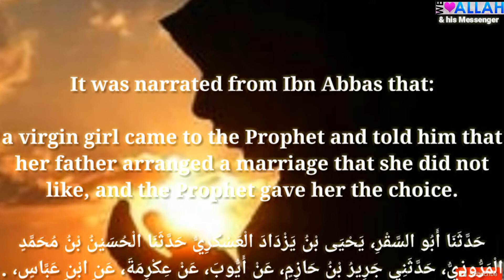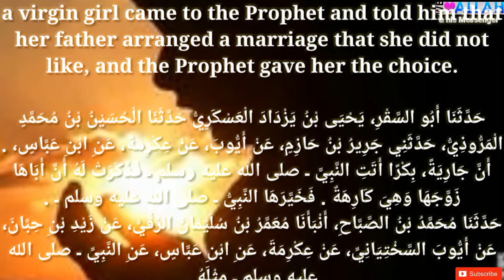Daily Hadith 1011 (Prophet PBUH Gave her the choice )